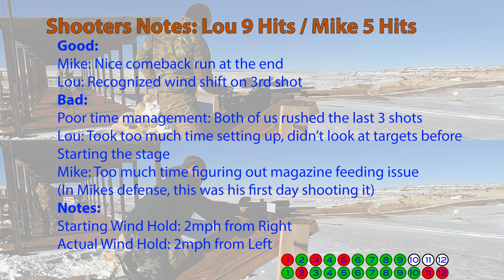NRL22 at BLGC, December 17th 2022: Stage 12 Up On the House Top, Bang, Bang, Bang - Mike & Lou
December 2022 NRL22 Match at Ben Lomond Rifle Club.  Shooters Lou Smith (The Avid Shooter) and Mike Nguyen Shoot Stage 12 Up On the House Top, Bang, Bang, Bang.  This was an NRL22 December Corse of Fire Stage: Description: While fixing the Christmas lights, you spot eight reindeer. It’s hunting season! On the start signal, the shooter will take a position on the rooftop and engage the targets with 1 shot each from near to far in the following order at each distance: Large, Small, Large. 66, 77, 88, 99 yards.